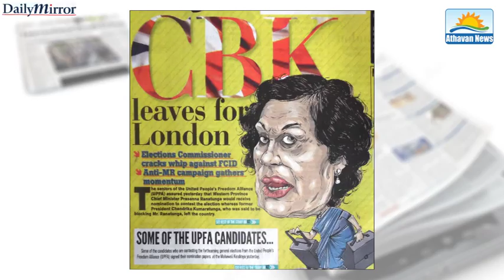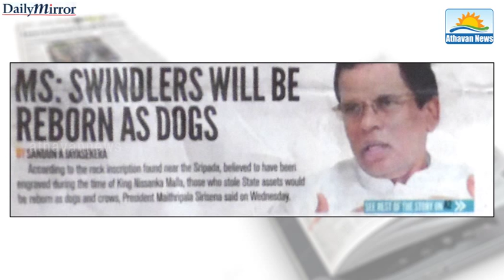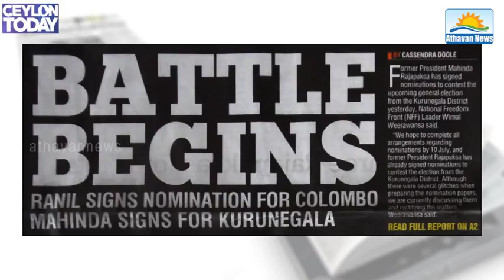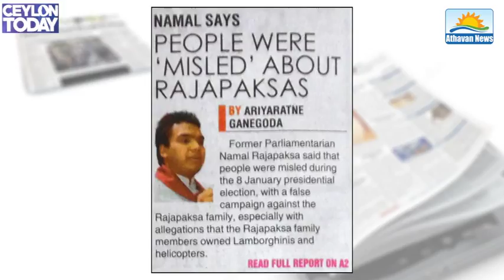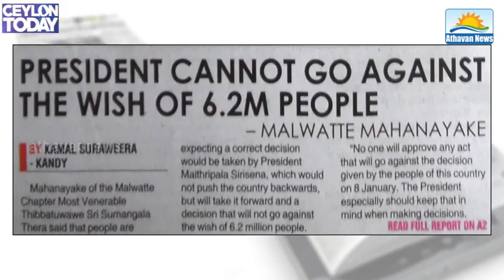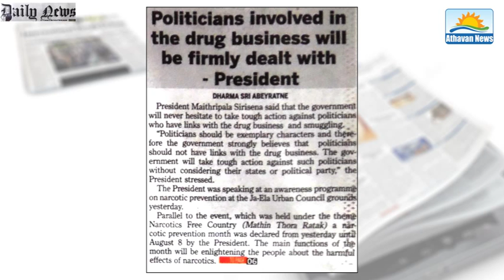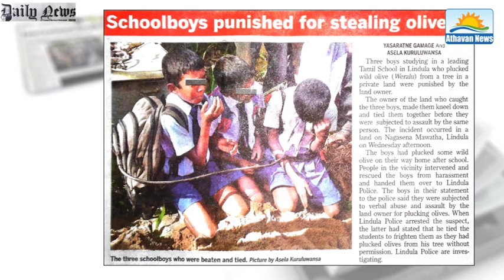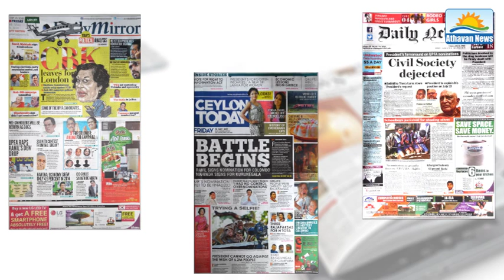The English papers : Friday, July 10, 2015